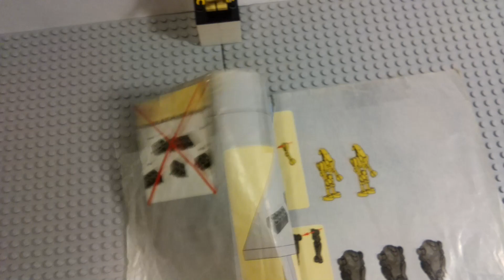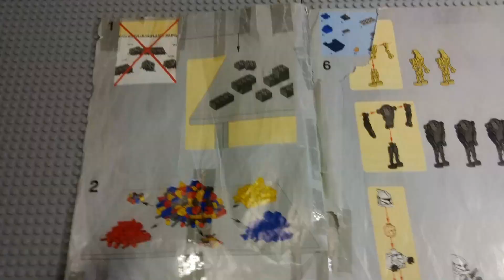"Является ли?" Lego Star Wars 8018 Бронированный Штурмовой Танк (AAT)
Всем привет, дорогие друзья! Новый выпуск рубрики "Является ли?", который я обещал уже около полугода, наконец-таки вышел. Я старался над ним очень долго и надеюсь, что вы оцените мои старания.

⏰Таймкоды⏰:
00:00 - Вступление
00:48 - Инструкция
01:46 - Минифигурки
07:10 - Лор
08:18 - Детализация
13:57 - Функции
15:37 - Сравнение
22:41 - Заключение